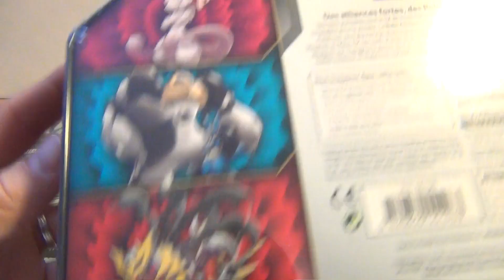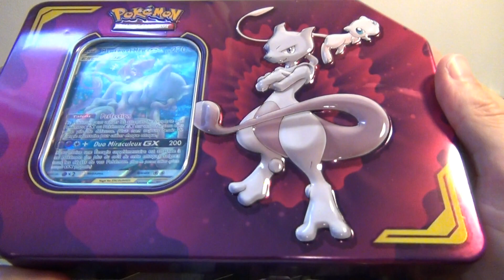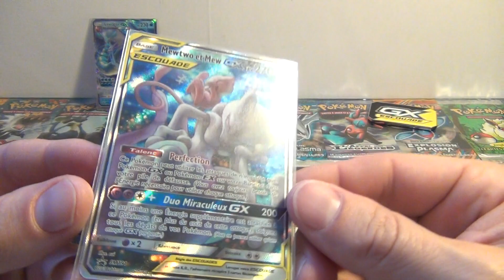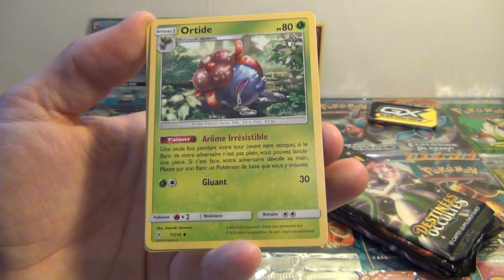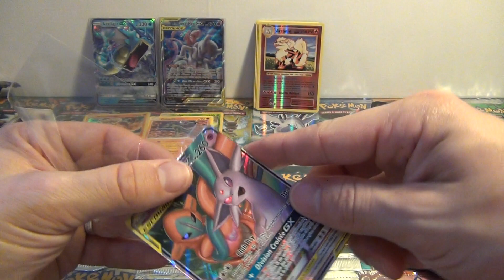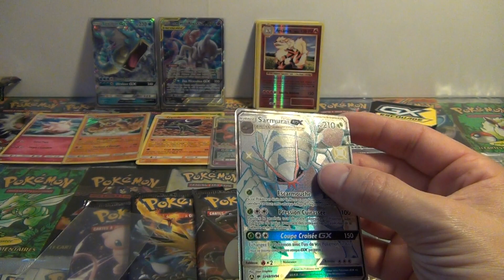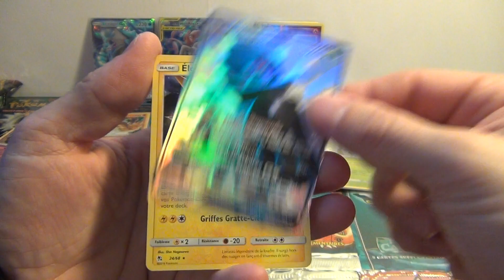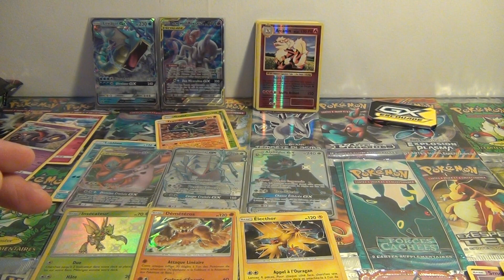Opening # 123 - Pokemon Mewtwo Mew + Léviator - Une Ouverture Folle !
Salut, salut tout le monde !!!
VVV OUVRE-MOI VVV
On se retrouve pour l'ouverture de 2 Pokeboxs  !
Nous vous invitons à laisser des commentaires, et des p'tits pouces en l'air ça nous fait toujours plaisir =D
Nous vous attendons aussi par mp alors n'hésitez surtout pas :D
Gros bisous à vous tous ! Nous pensons à vous, à très vite et bon visionnage ;-)

Bruitages :
Universal SoundBank

Nous contacter :
Catégorie
Jeux vidéo
Catégorie
Jeux vidéo